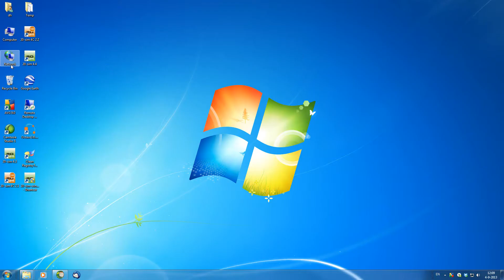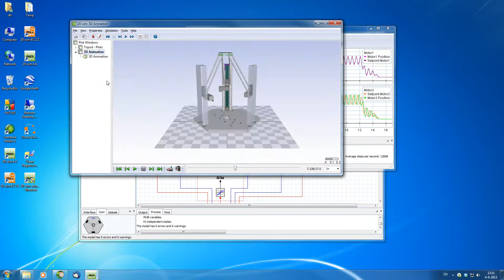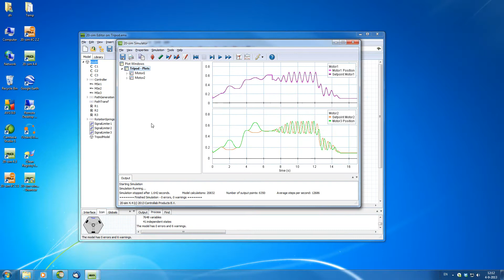How to use the 20-sim Simulator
In 20-sim 4.3 (or higher), the simulator window has been updated significantly in regads to flexiblity in moving, hiding, showing, creating and deleting plots and windows.This video shows how to take advantage of these improvements.